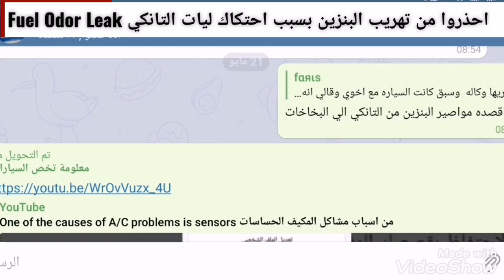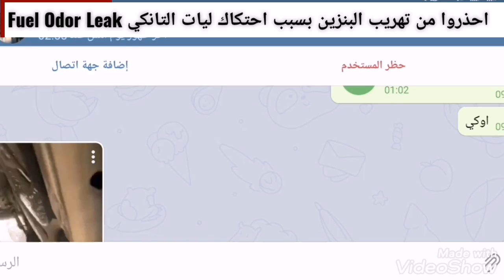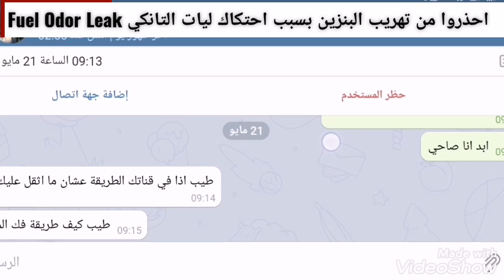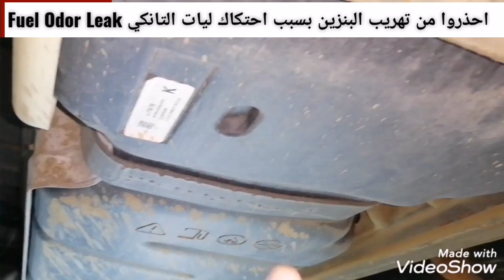احذروا من تهريب البنزين بسبب احتكاك ليات التانكي Fuel Odor Leak تاهو يوكن Tahoe Yukon 2015-2020